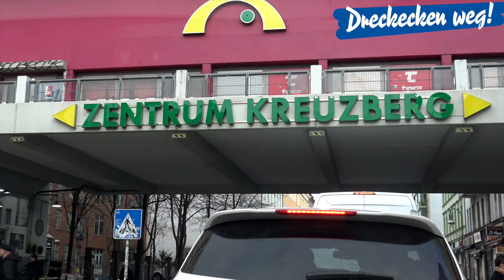Berlin Kreuzberg: Kottbusser Tor ➡️ einer der verdrecktesten & gefährlichsten Ecken Berlins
Berlin Kreuzberg: Kottbusser Tor
Wenig überraschend... einer der verdrecktesten Ecken Berlins ist auch eine der gefährlichsten.
Wir waren vor Ort und suchen die Verursacher.